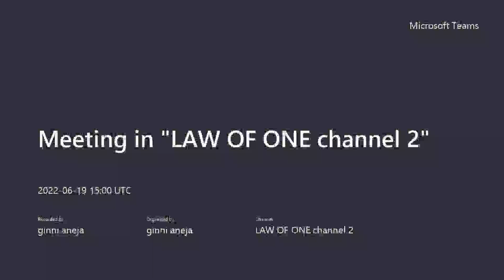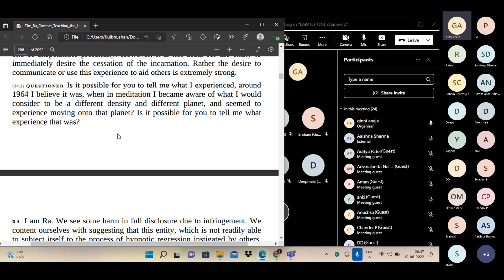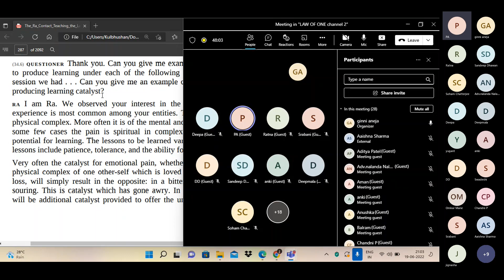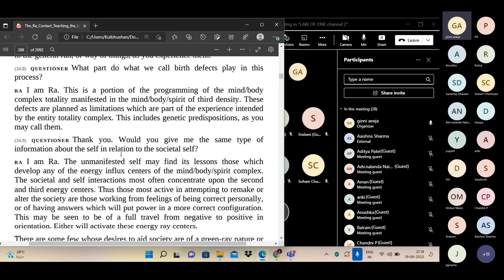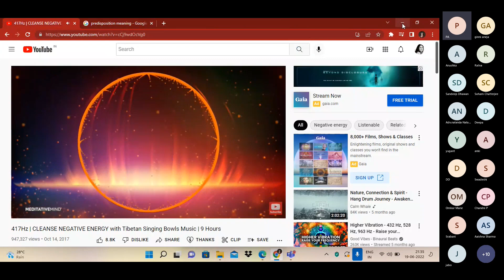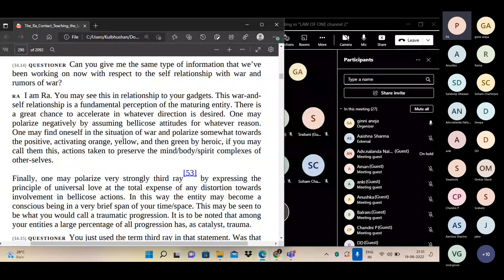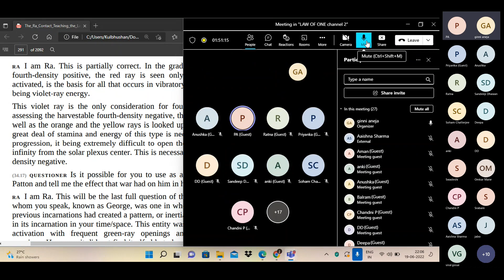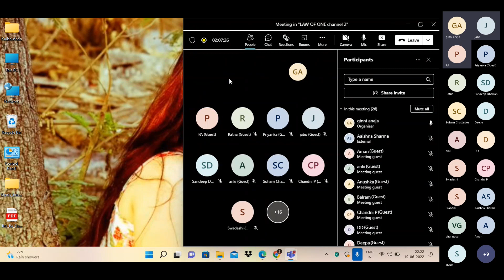LAW OFONE- session 34- Ginni Aneja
Numerologist
Tarot reader
Oracle card reader
Career analysis
Relationship analysis
Name analysis for company Baby or people
thumbnail credit :